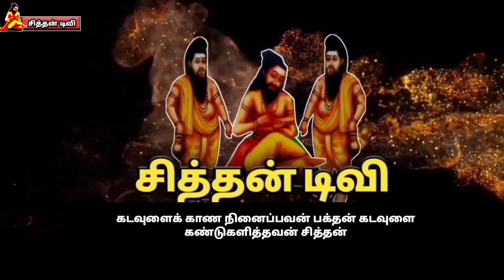therukoothu. பொன்னுருவி கல்யாணம் தெருக்கூத்து பகுதி 6